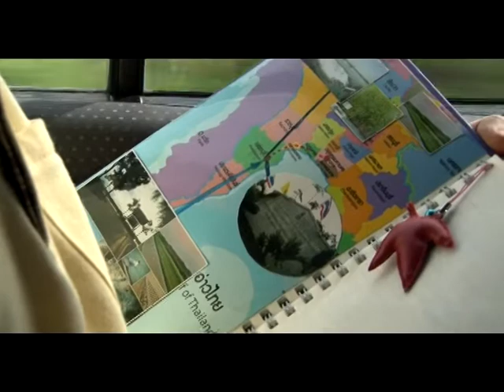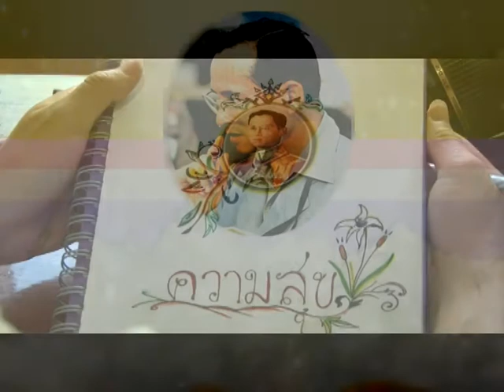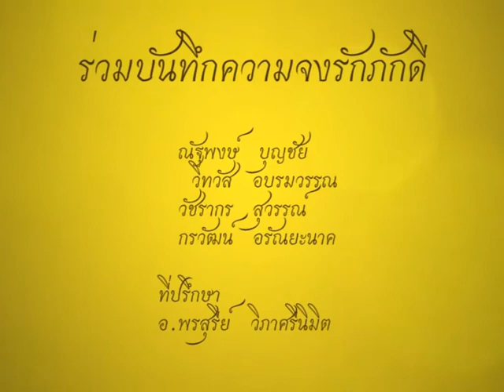ที่มาของความสุข ณ แหลมผักเบี้ย (DPU 2012)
รางวัลชนะเลิศ การประกวดสารคดีสั้นทางโทรทัศน์เฉลิมพระเกียรติ พระบาทสมเด็จพระเจ้าอยู่หัว เนื่องในโอกาสมหามงคลเฉลิมพระชนมพรรษา 7 รอบ 84 พรรษา หัวข้อ "พระราชกรณียกิจด้านการจัดการทรัพยากรน้ำ"
จัดโดย สถานีวิทยุโทรทัศน์กองทัพบกช่อง 5 สถานีโทรทัศน์ดาวเทียม TGN ร่วมกับ บริษัทไทยเบฟเวอเรจ จำกัด (มหาชน)